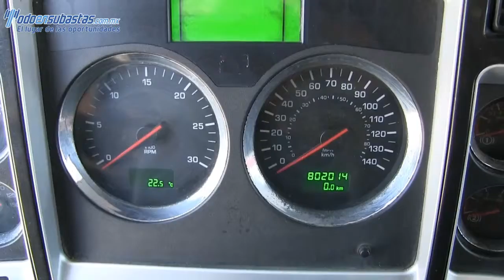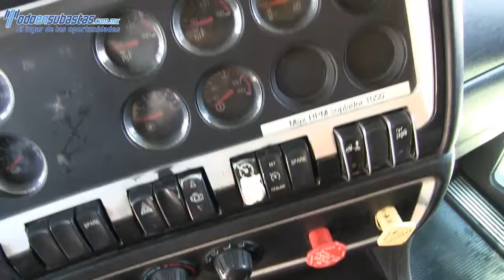828844 Kenworth / T 660 B / 2011